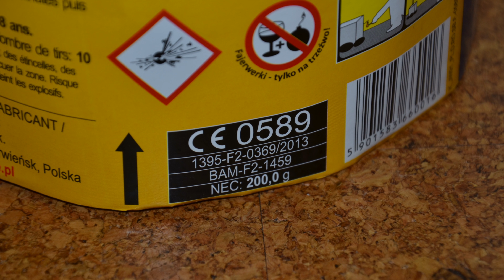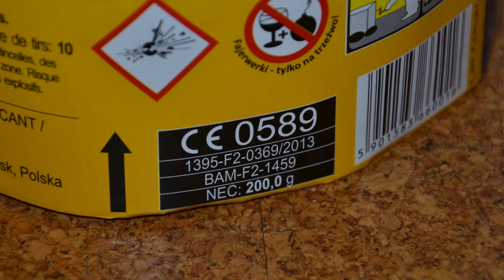||4K|| 'SUPER SHOW 6' || JORGE JW91 || SILVESTERABEND 2016/17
▬►Bestes Gasbrenner/Feuerzeug Gas

Mein Equipment:

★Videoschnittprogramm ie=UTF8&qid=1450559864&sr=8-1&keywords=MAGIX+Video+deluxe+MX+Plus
★Action Cam